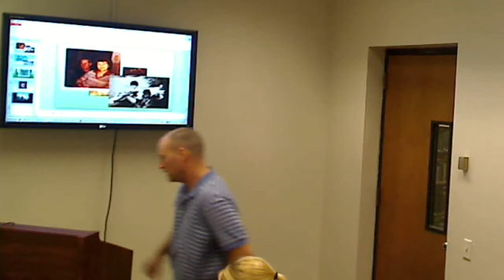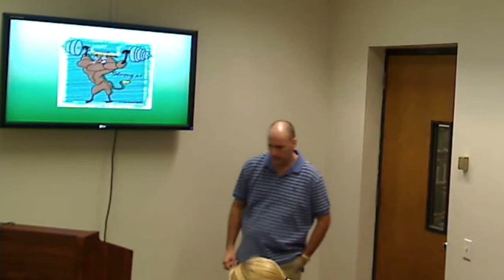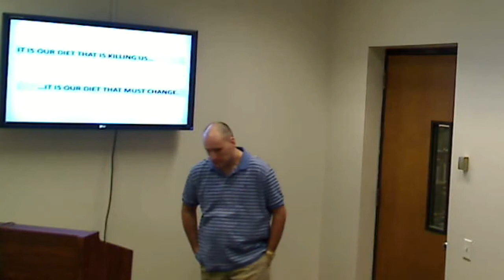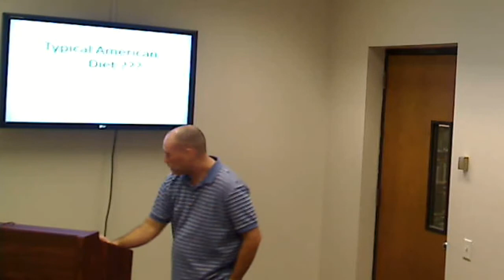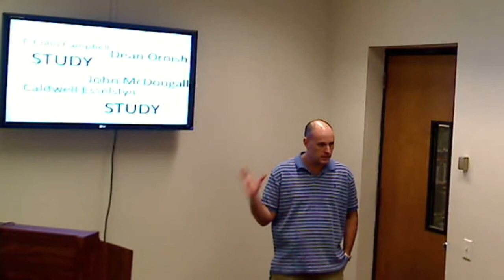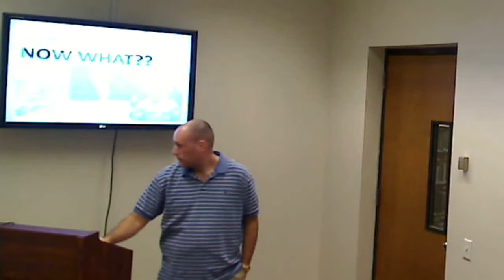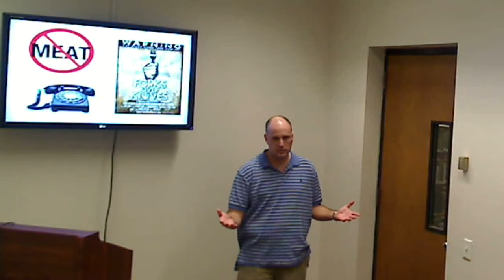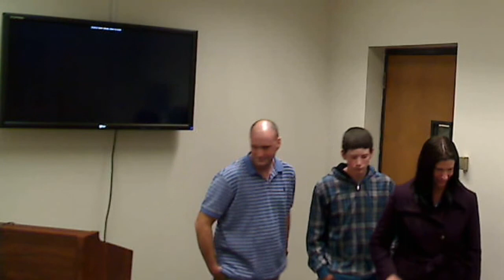Turning over a New Leaf